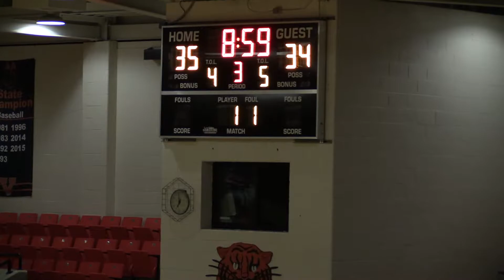Abingdon vs Chapmanville Regional WV Jan 25, 2020